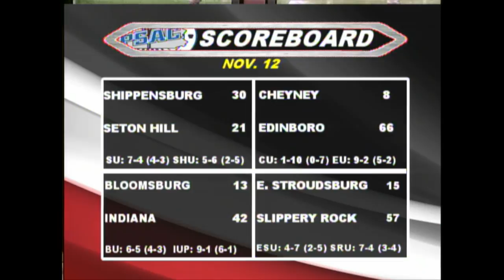GARY DUNN SHOW 11-15-16